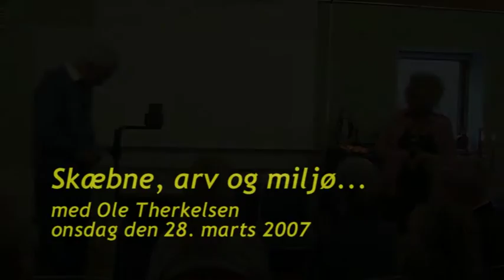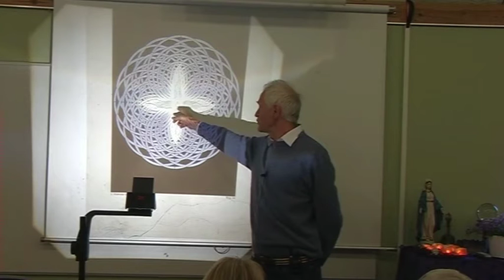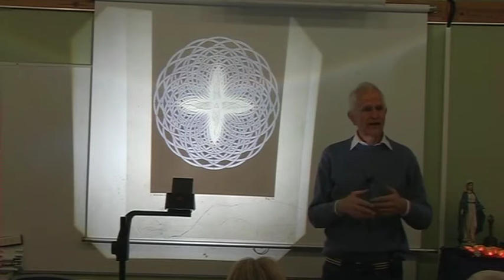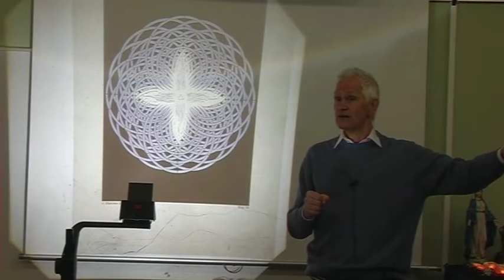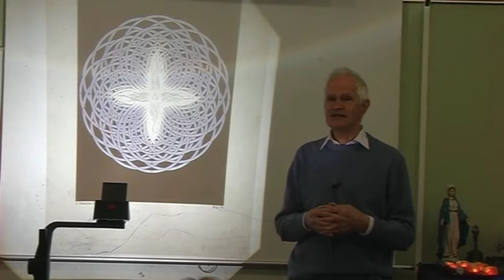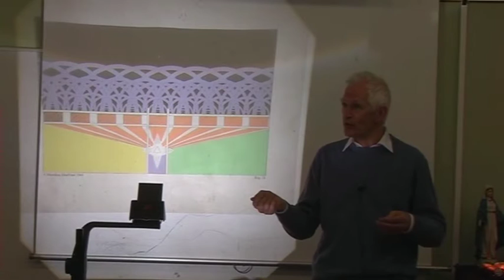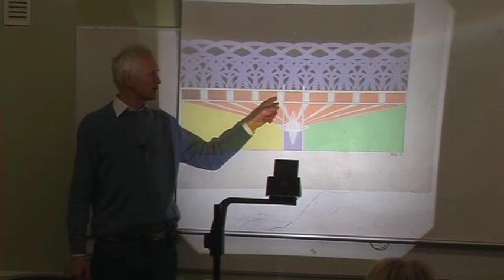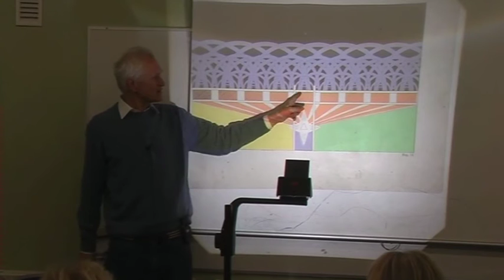57. Skæbne, arv og miljø, foredrag af Ole Therkelsen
Foredrag med Ole Therkelsen på Vækst-Højskolen Djursland, onsdag 28. marts 2007. Dette tema er også behandlet i Oles bog "Martinus, Darwin og intelligent design".

SKÆBNE, ARV og MILJØ
Er livet styret af tilfældigheder, eller er vi et produkt af arv eller miljø? - Kosmisk set styres livet af lovmæssigheder, så vi er selv helt ansvarlige både for de evner, vi har, for det miljø og de omgivelser, vi fødes ind i. Viden om de psykiske naturlove vil gøre det muligt for menneskene at få herredømme over deres mentalitet og efterhånden skabe et kærlighedens verdensrige på jorden.

Mine to CD-er:
1. Kosmiske lektioner (2006) 50 foredrag i MP3
2. FOREDRAG i 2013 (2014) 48 foredrag i MP3
Mine to bøger:
3. Martinus, Darwin og intelligent design (2007)
4. Martinus og den nye verdensmoral (2009)
kan købes i